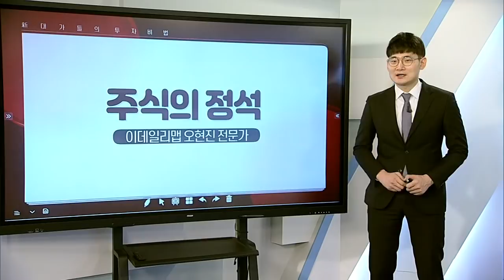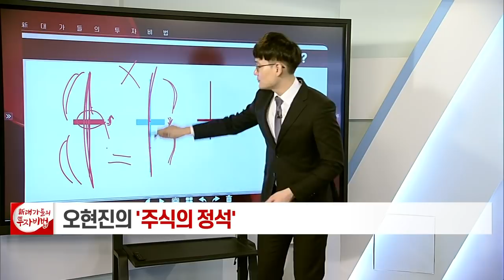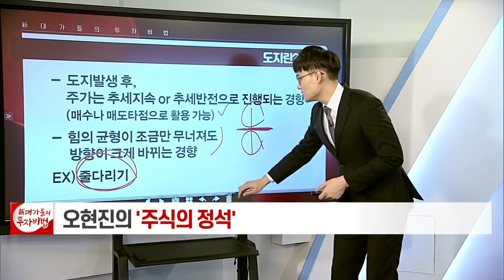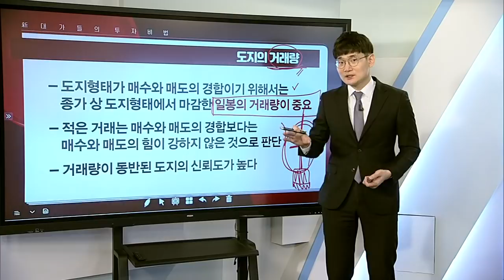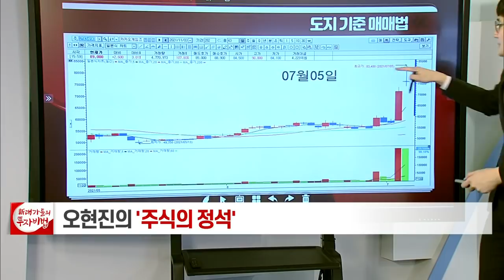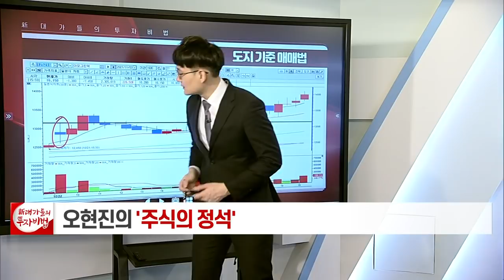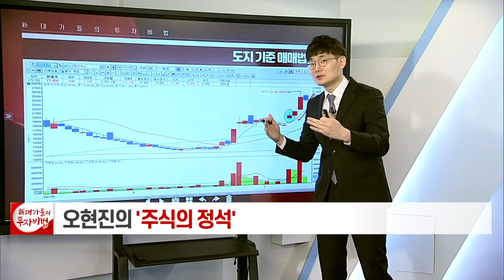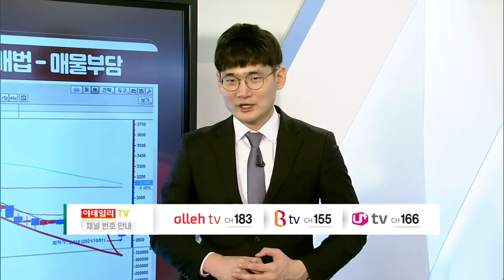도지 기준 매매법_오현진의 주식의 정석 82강_대가들의 투자비법 (20211221)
도지 기준 매매법